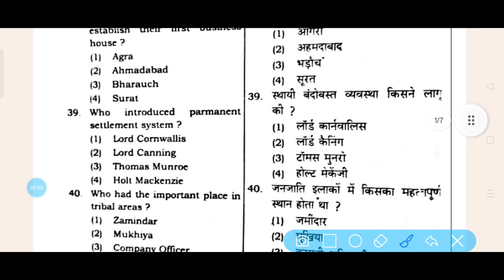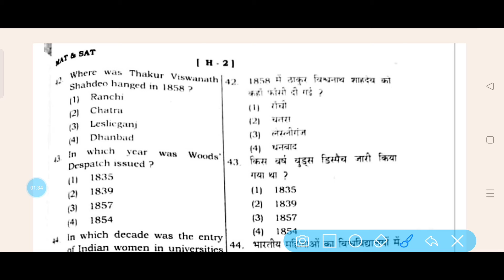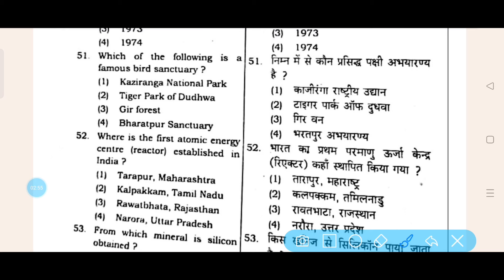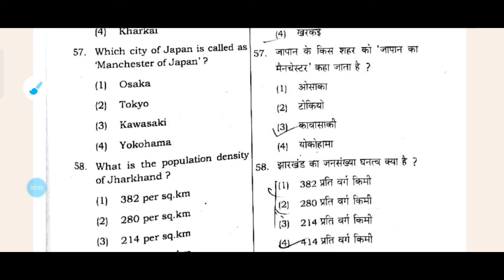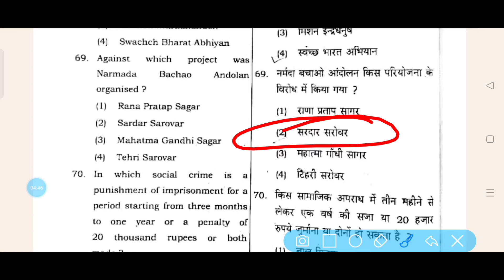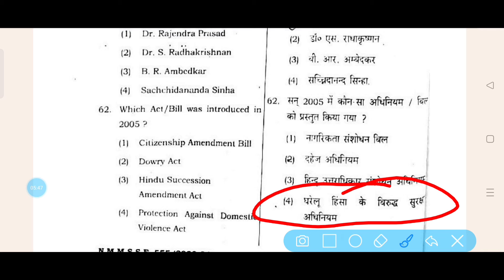Jharkhand NMMS Social Science का Answer key 2024 जल्दी देखो || Medha Chhatravriti